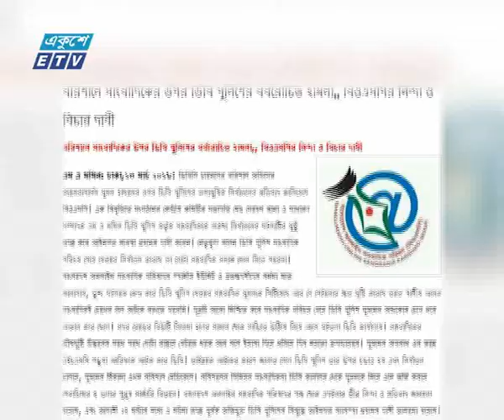ক্যামেরাপার্সন সুমন হাসানকে নির্যাতনের ঘটনায় ৮ পুলিশকে প্রত্যাহার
| ETV News

বরিশালে একটি বেসরকারি চ্যানেলের ক্যামেরাপার্সন সুমন হাসানকে নির্যাতনের ঘটনায় ৮ পুলিশকে প্রত্যাহার করা হয়েছে। নির্যাতনের শিকার সুমন বরিশাল শের-ই-বাংলা মেডিকেল কলেজ হাসপাতালে ভর্তি আছেন। তিনি জানান, মেট্রোপলিটন ডিবি পুলিশের কয়েকজন সদস্য তার ওপর নির্যাতন করেন। এদিকে দ্রুত ঘটনার বিচার দাবি করেছে সাংবাদিকরা।
ক্যামেরাপার্সন সুমন হাসান কোন মামলার আসামী নন,  তবুও অকথ্য নির্যাতন করে তাকে পড়ানো হয় হাত কড়া ।
মঙ্গলবার দুপুর ২টার দিকে বরিশাল নগরীর বিউটি রোড এলাকায় ঘটে এ ঘটনা। নির্যাতিত সাংবাদিক জানান, ঘনিষ্টজনকে ডিবি পুলিশ আটক করেছে খবর পেয়ে বিউটি রোডে যান তিনি। পুলিশের কাছে আটকের কারণ জানতে চাইলে তার পরিচয় জানতে চায় পুলিশ। ফটোসাংবাদিক পরিচয় পেয়ে আরো চড়াও হয়ে এসআই আবুল বাসার ও তাঁর টিমের সদস্য সাইফুল, মাসুদ ও আলতাফ তাকে পেটাতে পেটাতে গাড়িতে তোলে।
ডিবি পুলিশ কার্যালয়ে এসে মাদক দিয়ে ধরিয়ে দেয়াসহ ক্রয়ফায়ারের হুমকি দেয়া হয় সুমনকে। পরে খবর পেয়ে তার সহকর্মীরা নগরীর পলিটেকনিক রোডে ডিবি পুলিশ কার্যালয়ে গেলে আরেক  নির্যাতনকারী কনস্টেবল মাসুদ একজন সাংবাদিককে লাথি দেন। তবে এসব অস্বীকার করেছে পুলিশ।
বিষয়টি তদন্তে কমিটি গঠন হলেও ঘটনার সঠিক বিচার দাবি করেছে সাংবাদিক নেতারা।